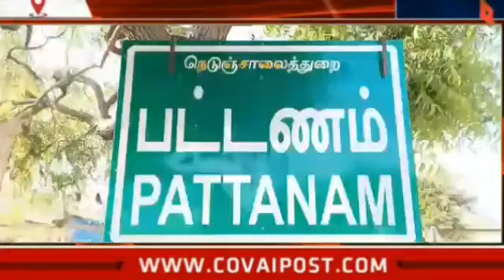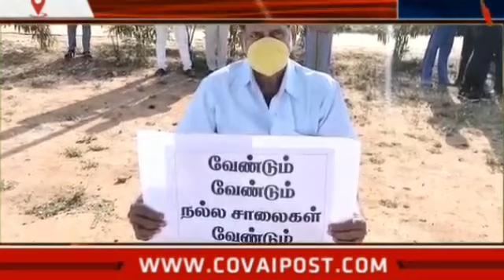தேர்தலை புறக்கணிப்போம் பட்டணம் பகுதி மக்கள் எச்சரிக்கை !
கோவை மாவட்டம் பட்டணம் பகுதியில், பல்வேறு பிரச்சினைகளை  தீர்த்து வைக்காத அரசு அதிகாரிகளையும், மாவட்ட நிர்வாகத்தையும் கன்டித்து வீடுகளில் கருப்பு கொடி கட்டி ஆர்பாட்டத்தில் ஈடுபட்ட பொதுமக்கள், தேர்தலையும்  புறக்கணிக்க இருப்பதாக கூறி பரபரப்பை ஏற்படுத்தியுள்ளனர்.